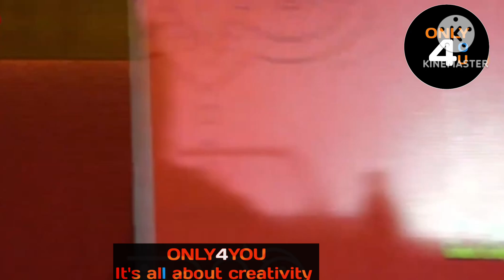ಶ್ರೀ ಎಸ್.ಎನ್. ಸೇತುರಾಮ್ ಅವರಿಂದ ವಿಶೇಷ ಉಪನ್ಯಾಸ ವಿಷಯ : ಭಾರತದ ಅಸ್ಮಿತೆ – ಆತಂಕಗಳ ನಡುವಿನ ಭರವಿಸೆ